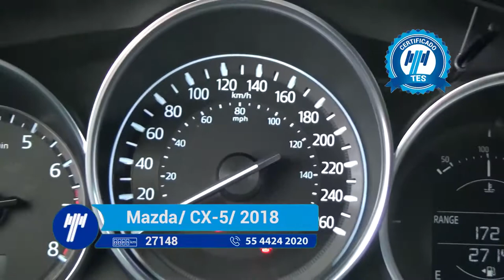MAZDA / CX-5 / 2018 - 1628